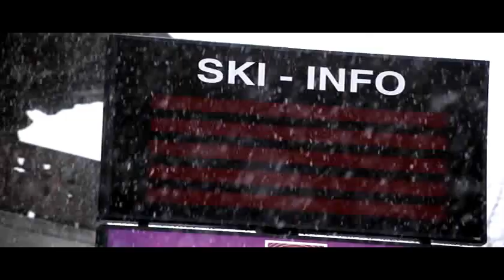Level 1 Productions - Eye Trip (Champery)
It's a clip from the Eye Trip by Level 1 productions. This is my fav part of the movie. This part was shot in Champery, Switzerland. FOOkin beautiful with this music. Enjoy.
copyright not owned blabla.